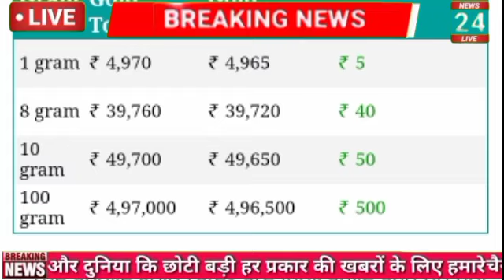আজকে ১ ভরি সোনার দাম।Today Gold Rate।Gold Rate Latest Update।22k Gold Price October Month।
latest news updates
live news

t

todaybanglanewsআজ মঙ্গলবার দুপুরে ১০ জেলায় জারী করল লাল সতর্কবার্তা।West Bengal Weather Report।Wb Weather Update।।